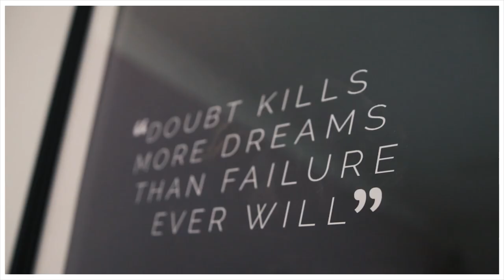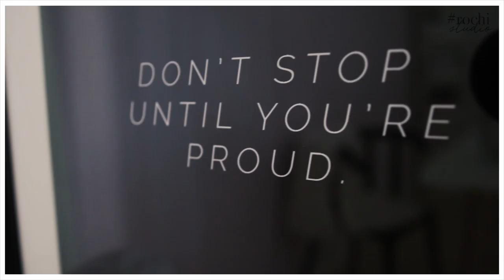OFFICE TOUR ROCHISTUDIO | Inês Rochinha